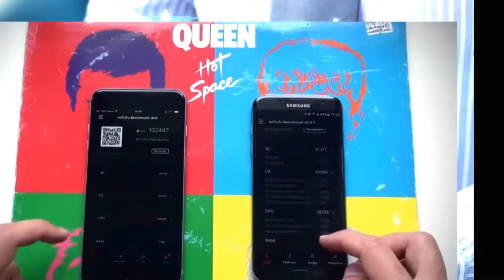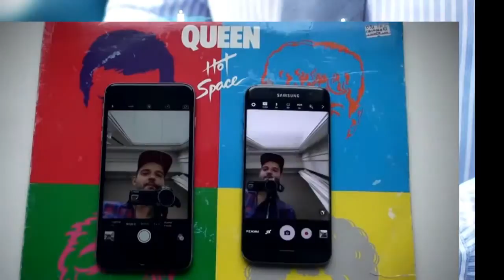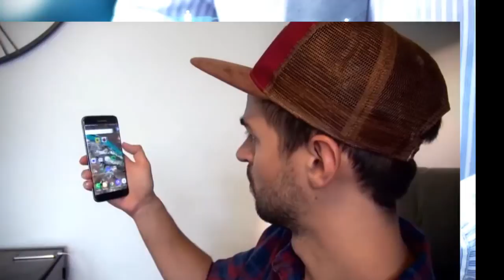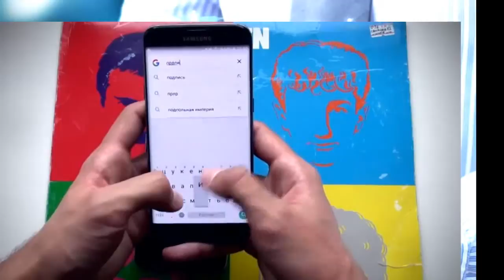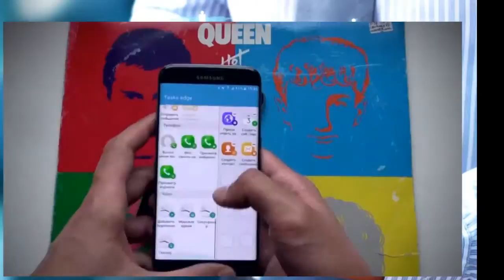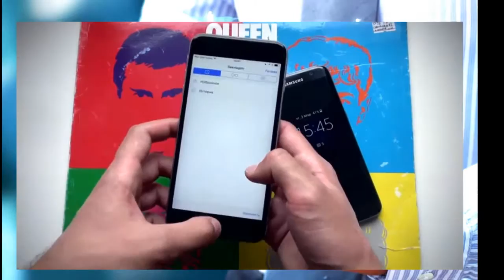Samsung S7 vs. iPhone 6S